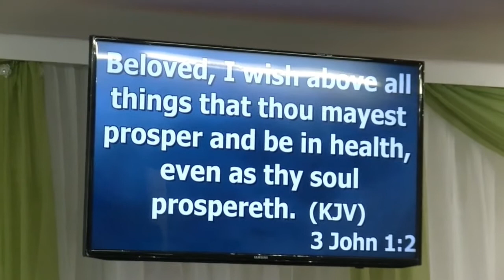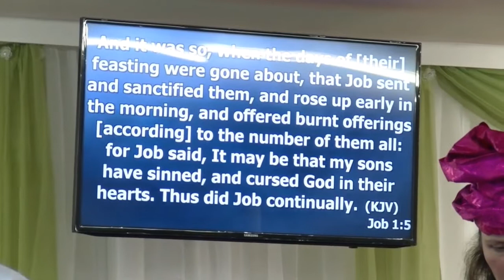LGM Wiener Neustadt 16.11.14 Pastor Okungbowa/how to keep your healing